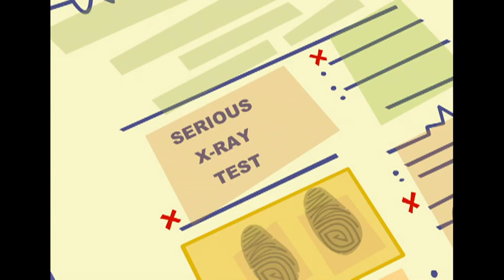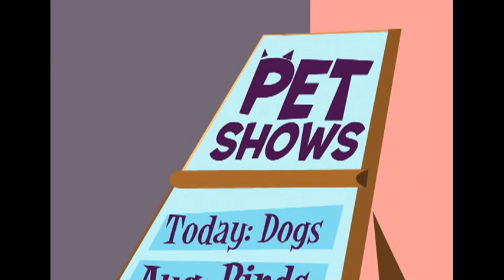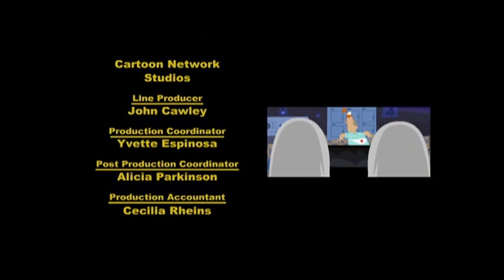Hi Hi Puffy Ami Yumi S02E02 Visiting Hours/Kitty Kontest/Chow Down Full Episode Logoless HQ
Visiting Hours: Ami and Yumi come back to their tour bus and find a note that Kaz left saying that he had to go to the hospital. When they visit the hospital, they face a tough nurse who refuses to let them see Kaz.

Kitty Kontest: Kaz enters Ami and Yumi's cats in a contest but turns out the cat contest isn't for a few months, so Kaz decides to enter the cats in a dog contest by pretending that they're dogs.

Chow Down: Unlike Ami and Kaz, Yumi has never won a trophy before. Intent on winning one, she enters a tofu-dog eating contest. However, she faces a very tough competitor.